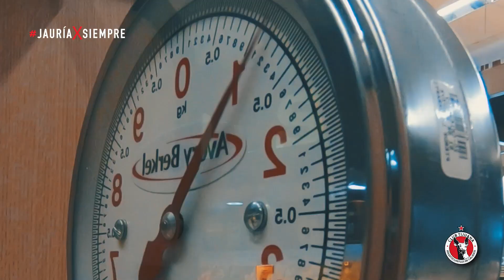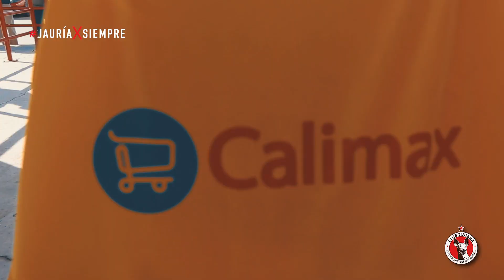X Una Tonelada de Ayuda